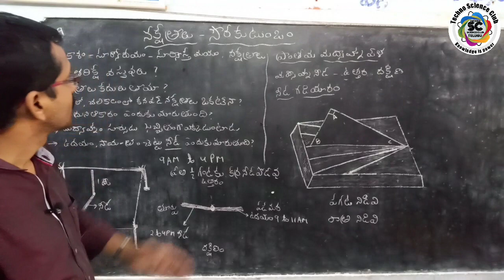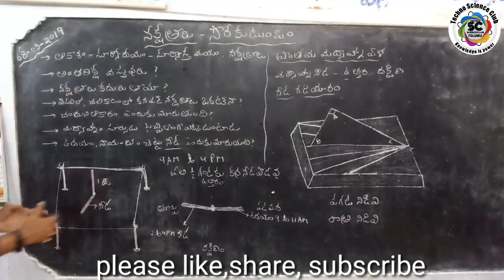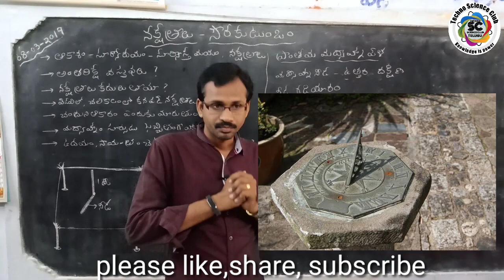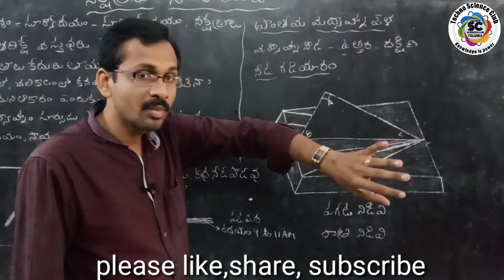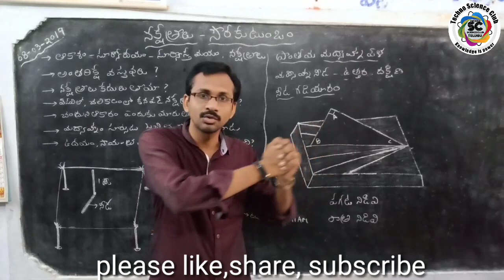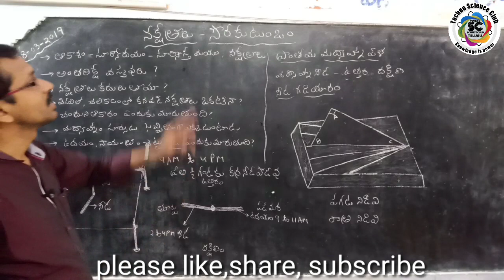8th నక్షత్రాలు, - సౌరకుటుంబం 2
8th నక్షత్రాలు, - సౌరకుటుంబం 2
Solar system, planets,stars,
my Mobile
my tripod
my mlc
My lighting stand
My creative writing tab :👇
my green screen setup :👇